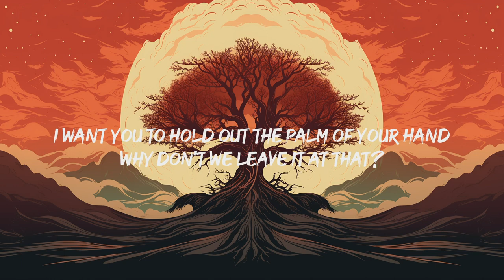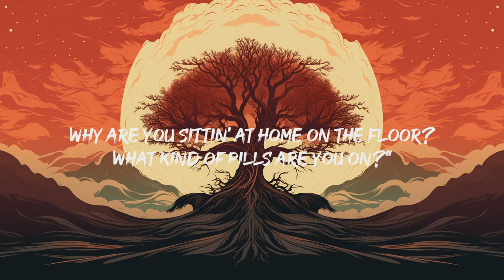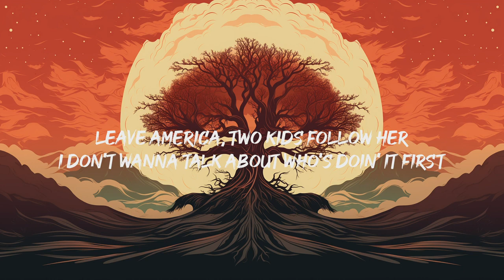Harry Styles - As It Was (Lyrics)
"[Intro]

[Verse 2]
Taylor Swift
Seven (Clean Ver.)
Taylor Swift
[Chorus]

[Outro]
(Hey)